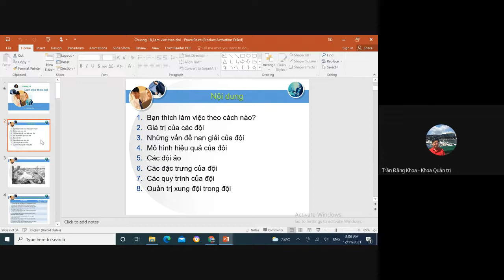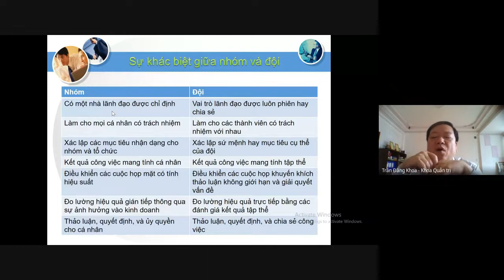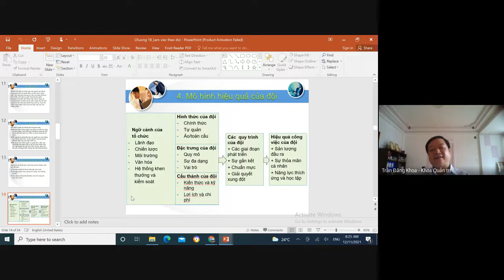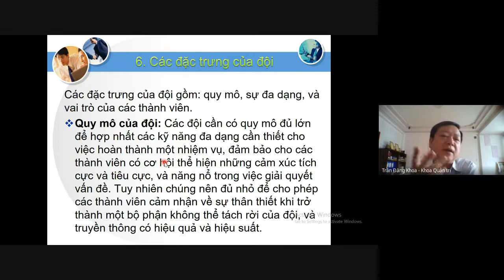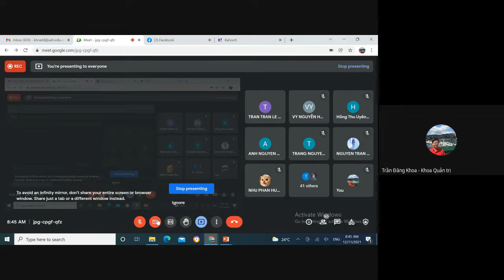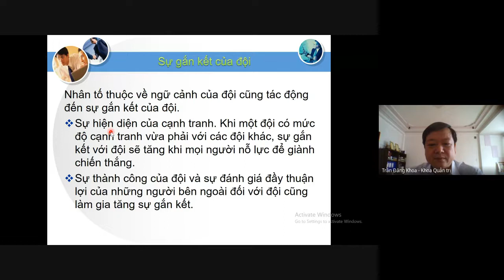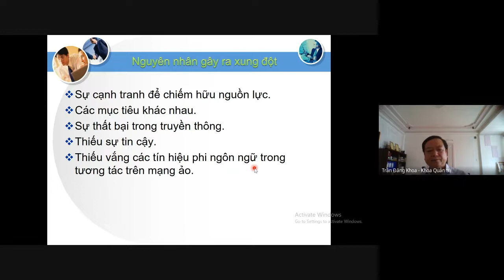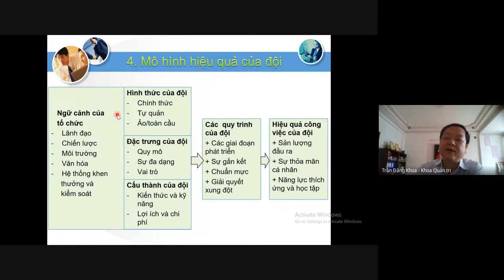PGS.TS. Trần Đăng Khoa - Quản trị học - Chương 18: Làm việc theo đội (K447ADC004)